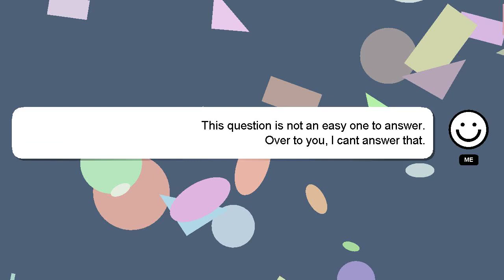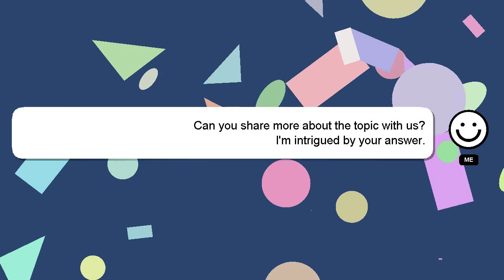How to make nightbot respond to a word?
Here's a brief description of who I am, Greetings, my name is Delphi. I can provide you with assistance to help you answer your questions. - How to make nightbot respond to a word?

Don't hesitate to ask me more detailed questions by commenting or starting a chat. Your answer will be recognized and appreciated, and I will 'heart' it to show my appreciation.

*2 What we are experimenting :*